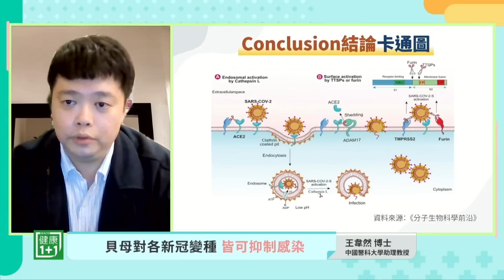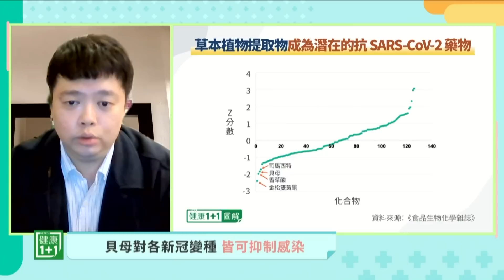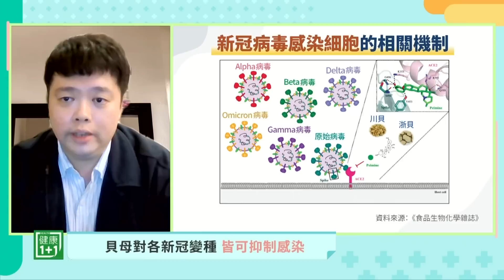科學新發現：阻斷新冠結合人體細胞受體 | 健康1+1 · 直播精選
科學新發現：一種植物阻斷新冠結合人體細胞受體

Time Code:
00:15 一種植物阻斷刺突蛋白感染人體
01:06 貝母對各種新冠變種 皆可抑制感染
04 :20 草本植物提取物成為潛在抗SARS-COV-2
06:08 新冠病毒感染細胞的相關機制
💎今日專家

王韋然
中國醫藥大學 生物科技學系 助理教授
成功大學基礎醫學研究所
德克薩斯大學醫學博士安德森癌症中心博士後
擅長領域：
1. 細胞生物學
2. 分子生物學
3. 癌症免疫療法
4. 癌症代謝
5. 癌症免疫學
6. 耐藥性

科學新發現：阻斷新冠結合人體細胞受體